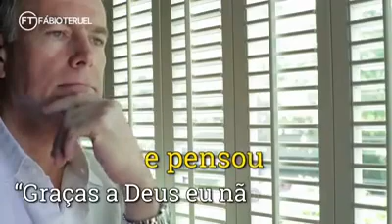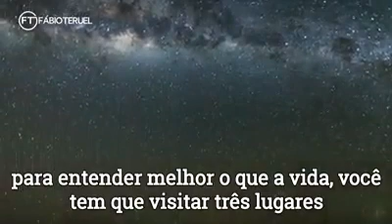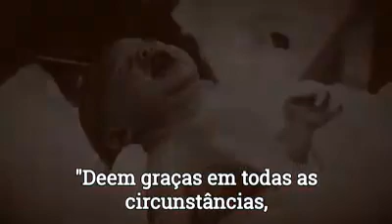O Deus de hoje,de ontem e de sempre!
Vídeo de Jaqueline
Seja membro deste canal e ganhe benefícios:

SEJAM TODOS BEM VINDOS AO CANAL JAQUE NA COZINHA!
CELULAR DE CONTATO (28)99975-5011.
PARCERIAS É SÓ ENTRAR EM CONTATO NO MEU EMAIL,
GRATA!